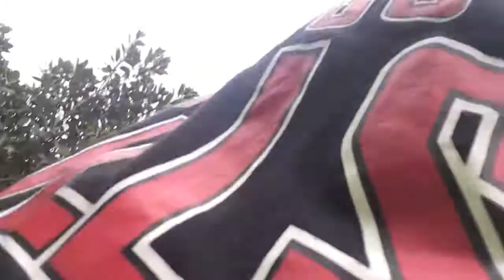Footy with my friend Lachlan thompson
Make sure to check out his channel Jody Stapleton